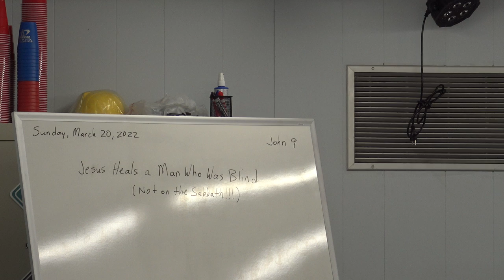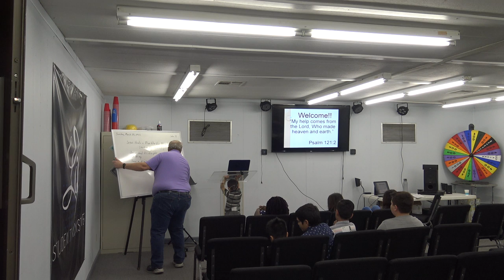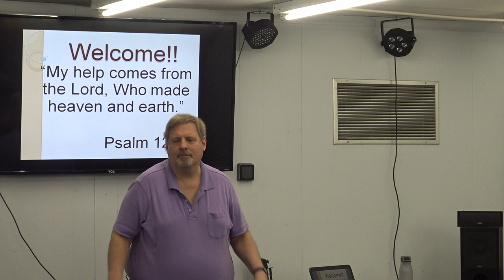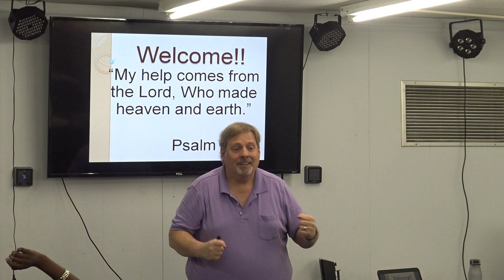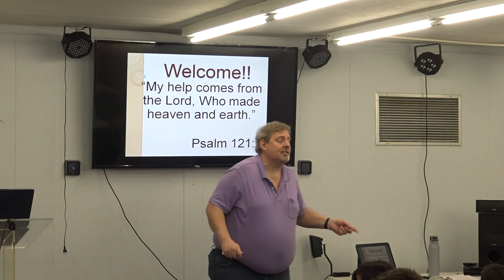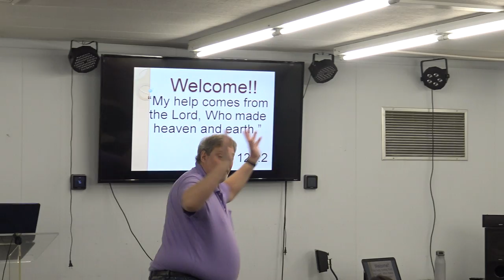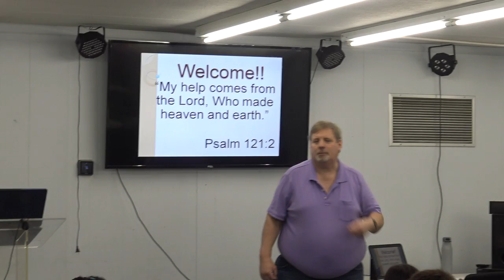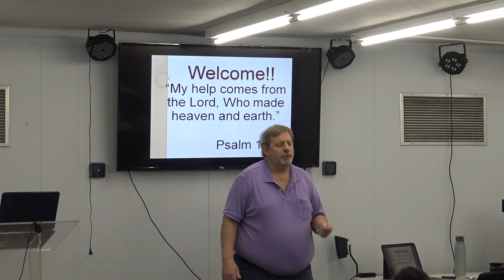Life Church Kids 03.20.2022 - Jesus Heals a Man Who Was Blind (pt. 3) - (Not on the Sabbath!!!)